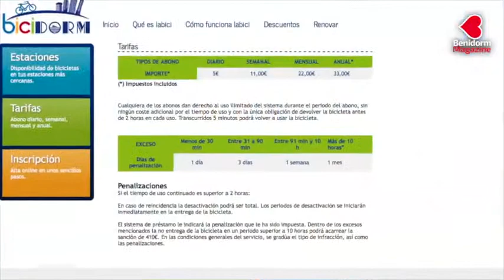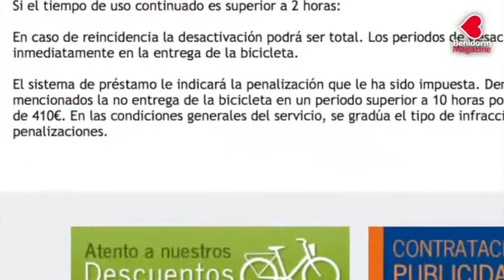Bicidorm. Bicicletas de Benidorm sin ordenanza, ni control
Una investigación del partido popular revela que desde 2012, la empresa concesionaria, gestiona la utilización de las bicicletas y el material, propiedad de los vecinos de Benidorm, apropiándose de la recaudación sin que pague presuntamente ninguna compensación al Ayuntamiento gracias a un decreto/resolución del alcalde, Agustín Navarro.